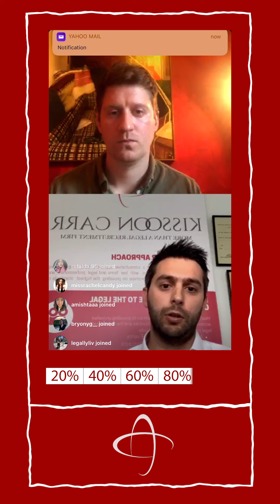Kissoon Carr & LYLG Instagram Live: The Highlights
In late April 2020, Robert Hanna joined the London Young Lawyers Group Chair, Olly Haddock, for an entertaining and informative Instagram Live session. In the discussion, Robert gave some behind-the-scenes gossip about the Legally Speaking Podcast, and Olly reflected on the name badges saga in the episode, entitled 'Legally Connected'. Robert also gave his insights into the current difficulties facing the legal sector as the COVID-19 disruption continues. Catch Olly's Legally Speaking Podcast episode through the website or via your preferred provider ('Legally Connected' is the first episode of Season 1). Enjoy these highlights and stay safe!

ABOUT US:
Kissoon Carr is a distinguished legal recruitment firm built on trust.

Headquartered in London, we provide unrivalled access to the highest calibre legal professionals in the market specialising in Newly Qualified lawyers, Associates & Counsels recruitment globally.

Spearheaded by passionate recruiters with over 30 years combined experience, legal knowledge and a desire to do something truly pioneering in this market place.

We take a consultative approach, build long standing relationships with law firms and legal professionals and never compromise on the quality of our service.

The name Kissoon Carr has great importance, as the Co-Founders named the firm after their maternal grandparents. Mr. Carr founded one of the most prominent law firms in the UK.